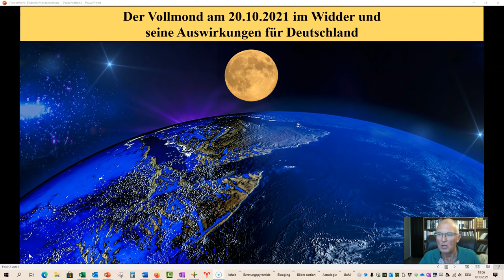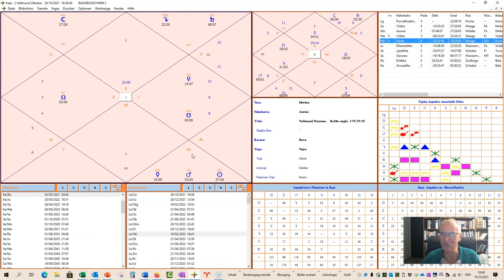Der Vollmond im Widder am 20.10.2021 und seine Auswirkungen auf Deutschland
Der Vollmond spielt in der Vedischen Astrologie eine besondere Rolle darin, die kommenden 3 Monate für Deutschland vorhersagen zu können. Diese Technik wenden wir jetzt auf Deutschland für die Zeit ab dem Widder-Vollmond vom 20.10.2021 und die kommenden 3 Monate an.

Hier geht es zur Webseite meiner Frau Brunhilde, sie erstellt Vedische Horoskope